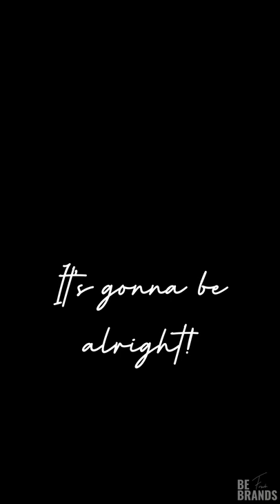Three Little Birds - Bob Marley (Acoustic Cover Video)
Thank you for viewing this acoustic guitar and vocal cover video by Frank Giovetti!

Watch The Inspirational New Music Video

Instagram › be_fra...FRANK GIOVETTI | BeFrankBrands (@be_frank_brands) • Instagram ...

Facebook › befrankbr...Be Frank Brands - Home | Facebook